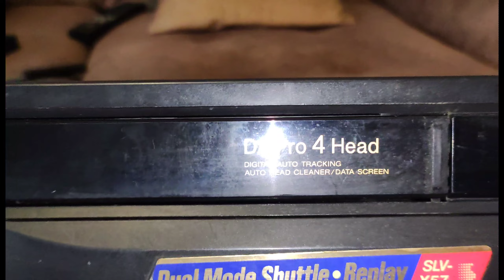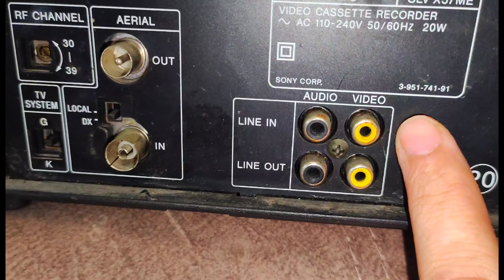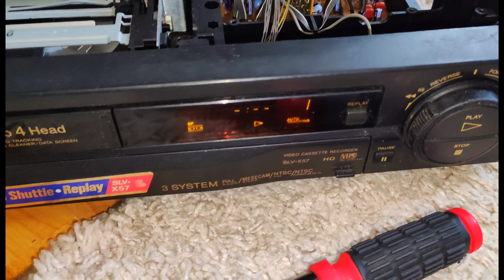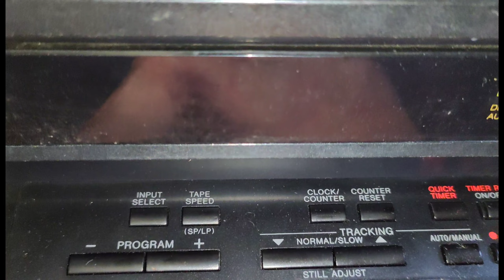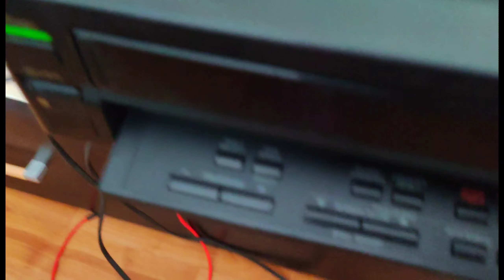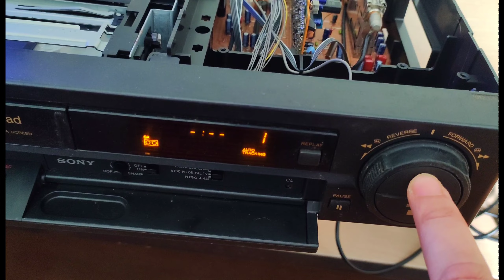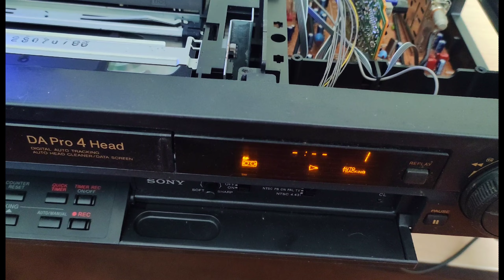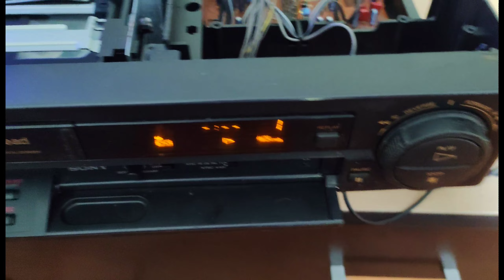SONY SLV X57 Кладбище ТАРАКАНОВ